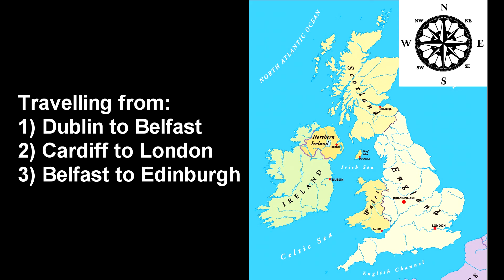How to use a basic Compass Rose - GEOGRAPHY BASICS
In this video I am going to discuss using a basic Geography Compass and basic compass Bearings.

This is a Compass Rose.  The most basic compass rose is broken down into North, East, South and West.

This is a more advanced Compass Rose with 8 points.  It also includes, North East, South East, South West and North West, and gives us a more accurate direction.

So why do we need to use a Compass in Geography?
Well as a Geographer it's important to use a compass when referring to locations on a map.

We want to use the points of the compass North, East, South or West when describing a location or direction of travel.

ANSWERS

Travelling from:
Dublin to Belfast - N
Cardiff to London - E
Belfast to Edinburgh - NE

That is a quick summary of how to use a compass in Geography.  This skill can be applied to various different situations throughout your geographical studies and will be important for anyone progressing on to GCSE geography in the future.